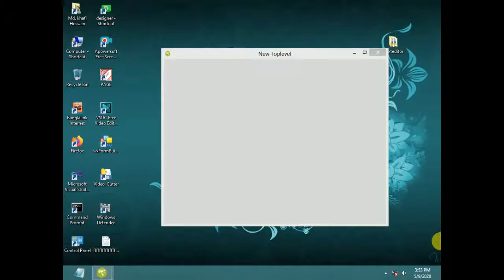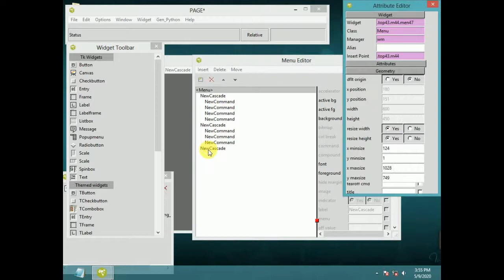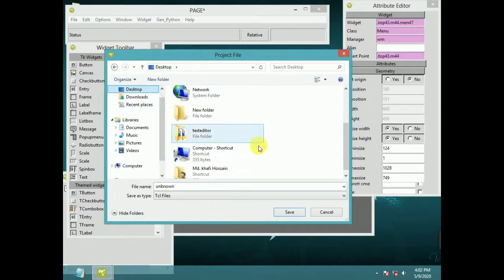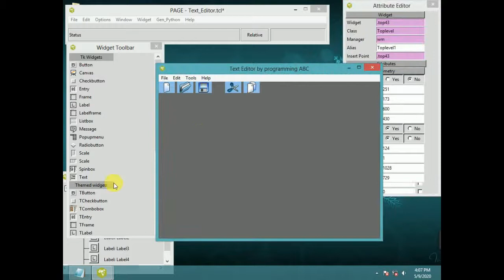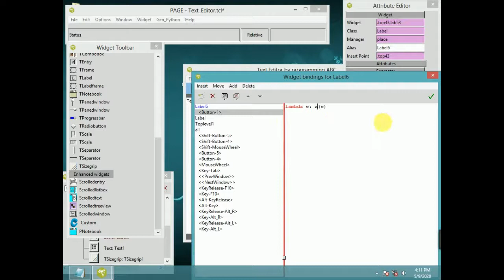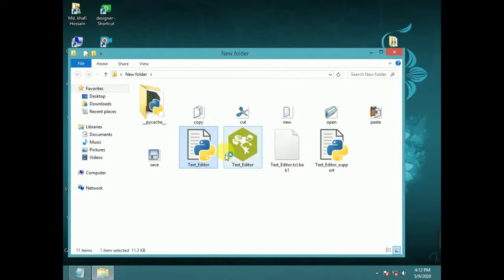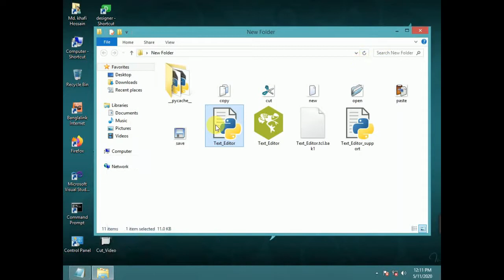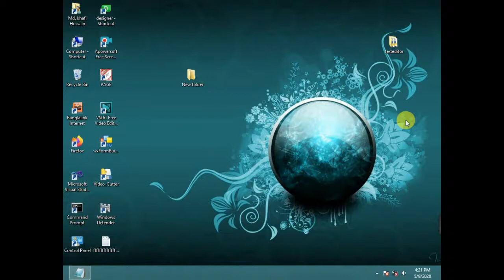tk / TCL: Text Editor using tkinter page GUI builder (Designing part)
Programming is my hobby. Here Visual Basic .net , Netbeans Java, JavaFX, FXML , Delphi-7 , Python & C++ programming Video Will be Uploaded.